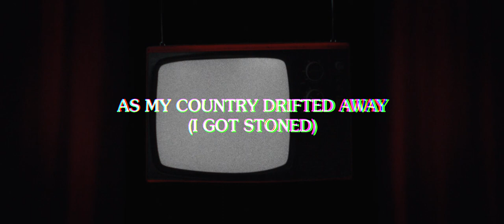Eric Silverman - As My Country Drifted Away (I Got Stoned) - (Official Music Video)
Written by Eric Silverman

Directed & Edited: Dillon Petrillo
Produced: Britt Freece & Hannah Hughes
Art Directed: Kirk Johnson & Devon Lach
Lived, Laughed, Loved: Eric Silverman

Performed by Eric Silverman and Damien Lewis

Additional musicians:
Lauren Gould - Additional Vocals
Rachel Howard - Additional Vocals
Chuck Kindred - Violin
Barry Gilbrech - Trumpet
Eric Crawford- Trombone
Chris Talbot- Saxophone

Produced, Mixed and Engineered by Damien Lewis

Recorded at 64 Sound and Kingsize Soundlabs - Los Angeles, California
Additional recording at Different Fur Studios - San Francisco, California
64 Sound Engineering by Tyler Karmen
Different Fur Engineering by Sean Paulson